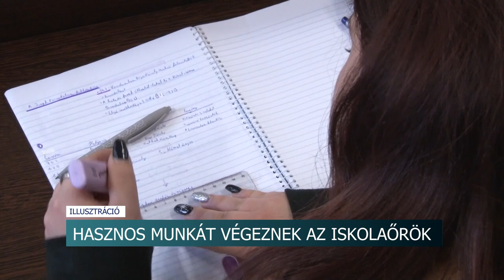Híradó - 2023.08.10.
Tartalom:
- Fontos a megelőzés - a lakosok is sokat tehetnek azért, hogy minél kisebb kár érje őket vihar esetén
- Gabonapiaci kilátások - az időjárás kedvező, de a piaci folyamatok már kevésbé
- Szüretre készülnek a szőlősgazdák - már érnek a szemek a fürtökön
- Csütörtökön tetőzött a Duna Paksnál
- Gyakran van szükség az iskolaőrökre Tolna vármegyében
- Korszerűsítik a német házat Kakasdon- régóta várt felújítás kezdődik
Regionális hírek:
- Keresik a megfelelő embereket - Határvadász toborzót tart a Készenléti Rendőrség
- Albérletek feketén - Sokan elkerülik az adózást a bérbeadók közül
- Agrártalálkozó Szentlőrincen - Elindult az idei Mezőgép Napok a városban